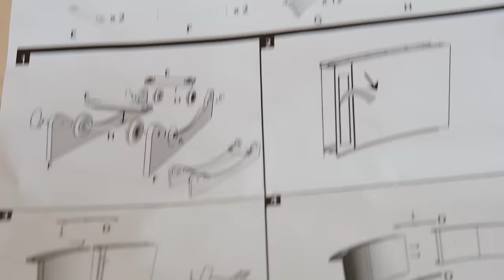We bought our cats a cat wheel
We've been wanting to get a cat wheel so we can exercise our kitties and we finally have room for one!